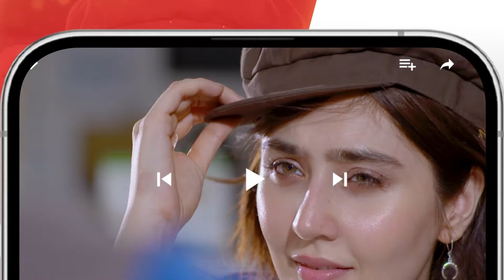Tum Mere Kya Ho - Episode 35 - Teaser [ Adnan Raza Mir & Ameema Saleem ] - HUM TV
Cast
AdnanRazaMir
AmeemaSaleem
ArsalanButt
DaniyalQureshi
HaseebAli
khadijasaleem
WajidRaza
HumaNafees